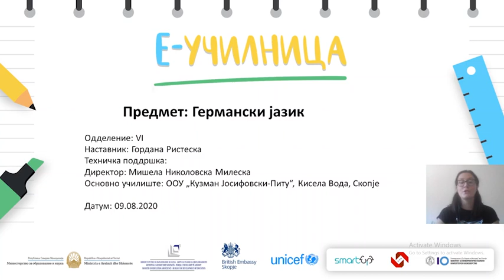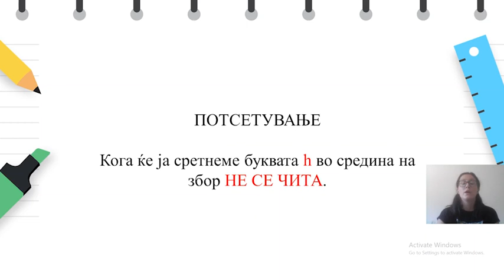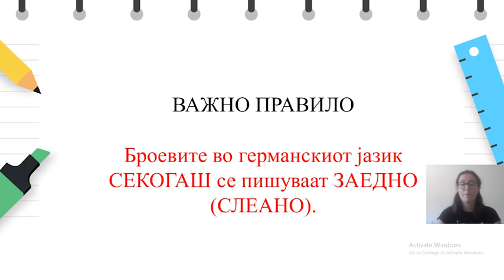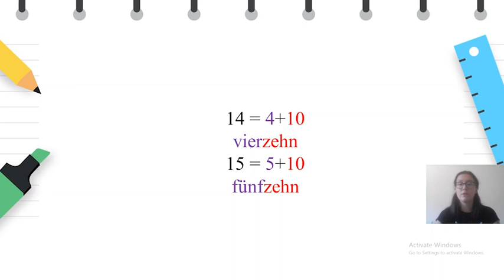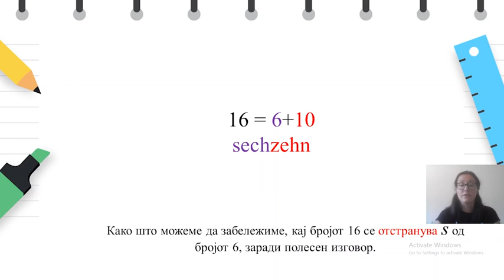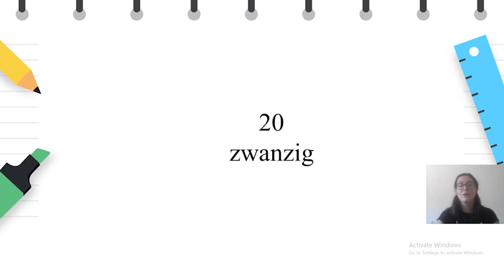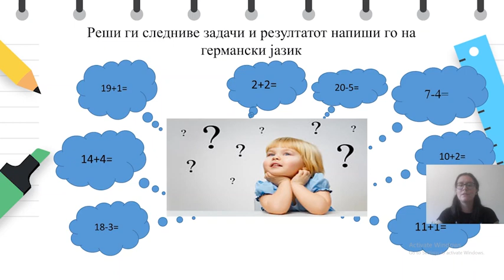VI одделение - Германски јазик - Броеви од 1-20